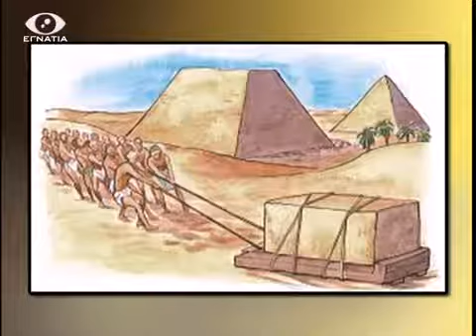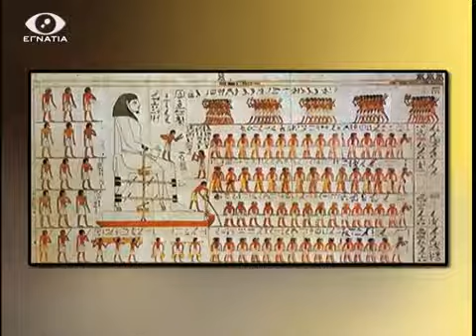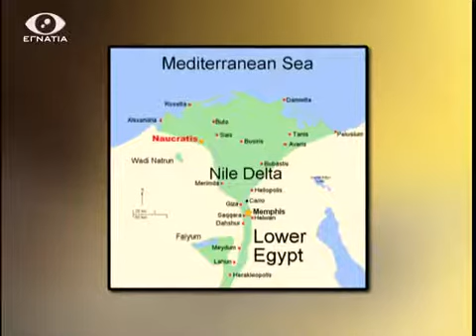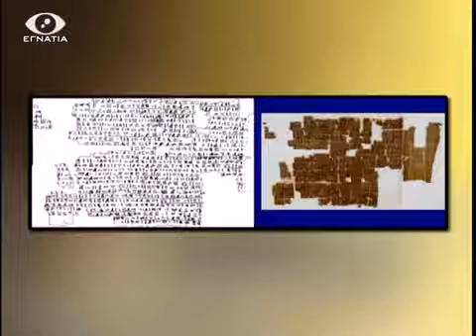Νο 089 ΠΥΡΑΜΙΔΕΣ